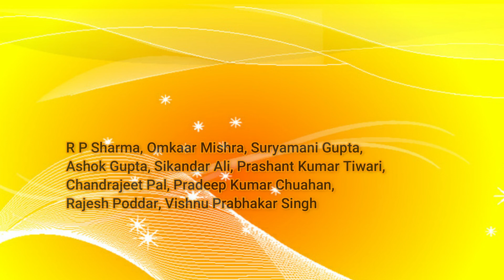UP में एक बार फिर से पूर्ण बहुमत में BJP II सरकार बनने पर जगह-जगह रोड शो आतिशबाजी करते खुशी जाहिर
Samridh Bharat News
देखना ना भूलें समृद्ध भारत न्यूज़ हमारा चैनल को लाइक करें शेयर करें सब्सक्राइब करें और घंटी का बटन जरूर दबाएं ताकी आपको हमारी पहली वीडियो सबसे पहले देख सके हमें ट्विटर, इंस्टाग्राम, फेसबुक पे फॉलो करे निचे लिंक दिए हुए है   और अगर आपके पास कोई न्यूज़ या वीडियो है तो हमें whatsapp करे
Telegram Channel :- Samridh Bharat NewsSamridh Bhara News

उत्तर प्रदेश में एक बार फिर  से पूर्ण बहुमत में बीजेपी सरकार बनने पर जगह-जगह  रोड शो आतिशबाजी करते खुशी जाहिर किए

आपको बताते चलें की
उत्तर प्रदेश में बीजेपी के जीतने की खुशी में विश्वास नगर गली नंबर 17 से बीजेपी कार्यकर्ताओं व बीजेपी के विश्वास नगर के विधायक ओम प्रकाश शर्मा द्वारा रंगों आतिशबाजी व डीजे पर देश भक्ति गाना के साथ-साथ बीजेपी कार्यकर्ताओं द्वारा रोड पर अपनी खुशी जाहिर कर पूरे क्षेत्र में रोड शो का कार्यक्रम किया गया जिसमें काफी लोगों ने बढ़ चढ़कर हिस्सा लिया और अनुपम अपार्टमेंट पर रैली की समाप्ति की गई